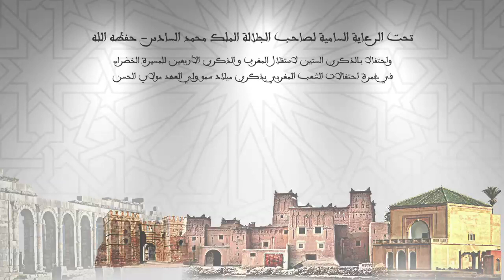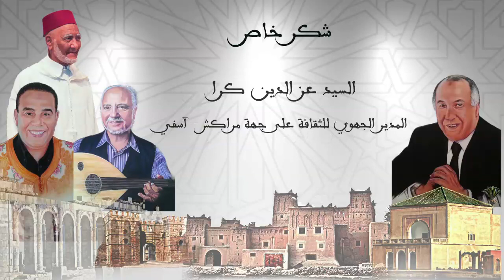Kassidat Malhoun - Allahom Salli - Nabila Ma3an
الدورة الثالثة لمهرجان : الملحون و الأغنية الوطنية - مراكش من 17 لإلى 21 ماي 2016
تنظيم : جمعية الشيخ الجيلالي امثيرد
أمسية الجوق الملكي - المسرح الملكي - الأربعاء 18 ماي 2016
قصيدة ملحون : " اللهم صلي على الرسول الهادي " - قياس قصيدة " فاطمة "
نظم : شيخ أشياخ مراكش : الحاج محمد بن عمر
 توزيع و كتابة موسيقية : الأستاذ يوسف قاسمي جمال
غناء : نبيلة معن
الإدارة الفنية : أنس الملحوني
ترقبوا إصدارات المهرجان الموسيقية و الثقافية.